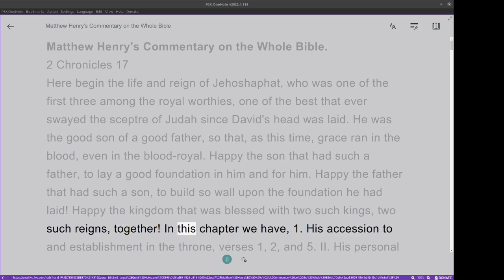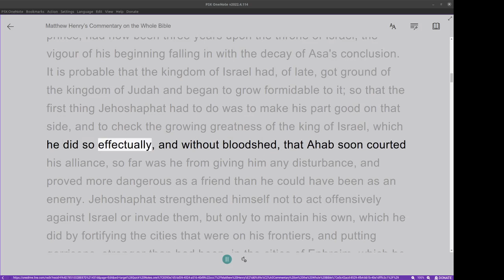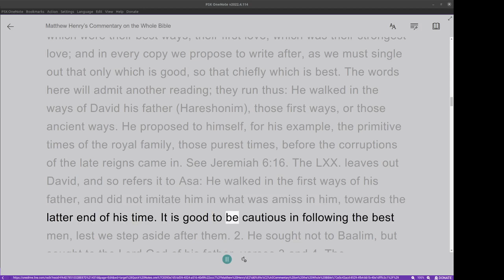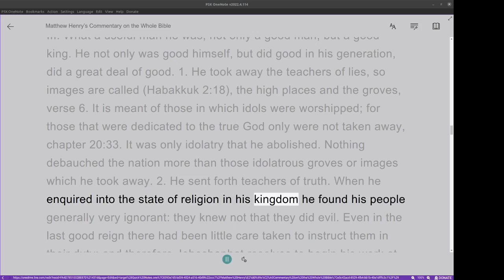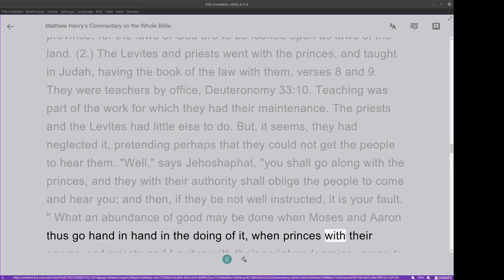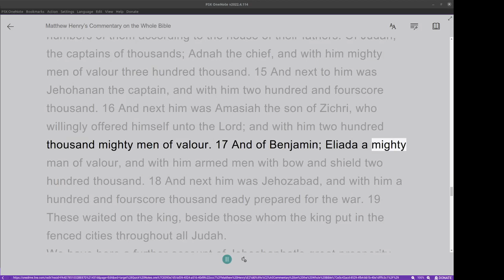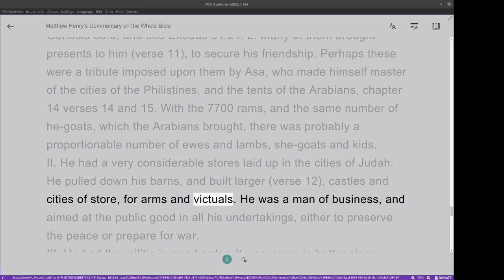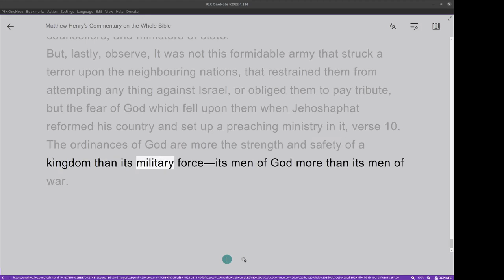Matthew Henry's Commentary on the Whole Bible. Audio produced by I. Risch. 2 Chronicles Chapter 17